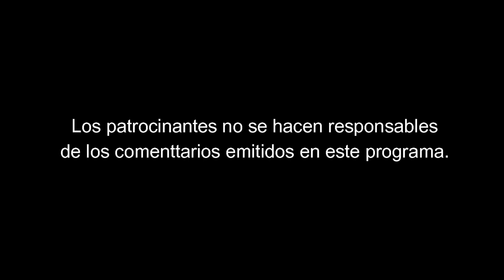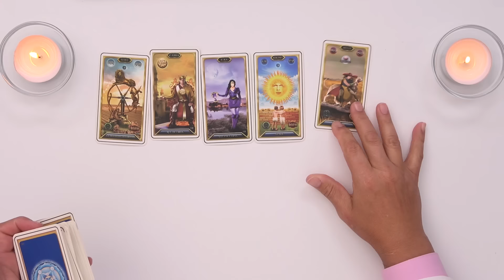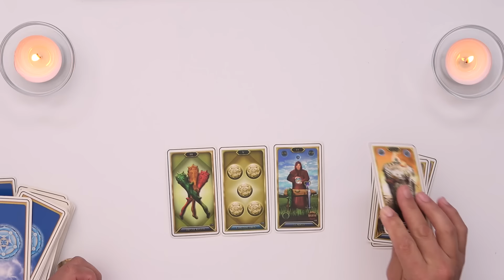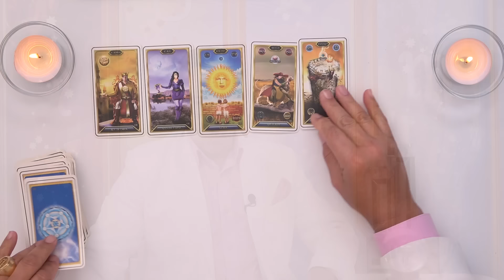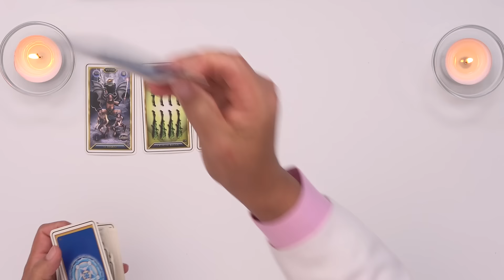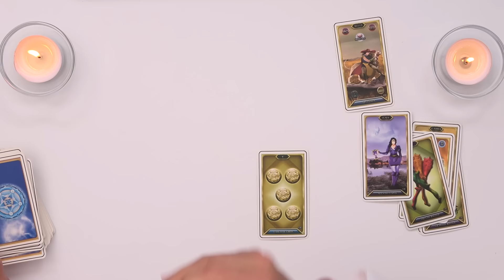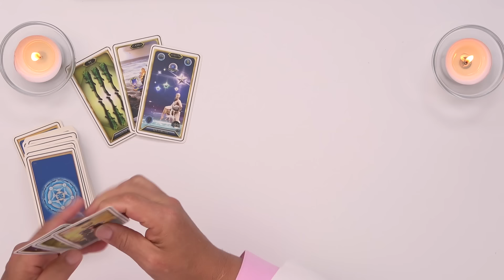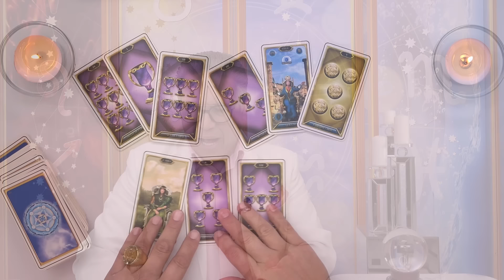ACUARIO: PREDICCIONES 2023 "NO PERDERÁS ESTA GRAN BATALLA"